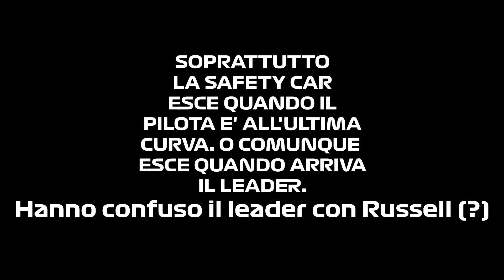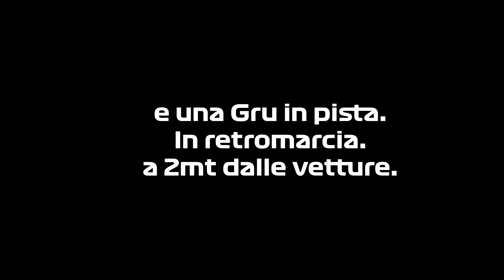ERRORE SAFETY CAR che C'E', e si VEDE - DiscutiAmos GP MONZA F1 22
00:00 Intro e "Problemi" per Charles prima della gara
01:05 Discorso Penalità in Griglia
02:00 VSC, Disorganizzazione
03:00 DE VRIES ASSURDO!
03:35 Tribune ABUSIVE a MONZA... ok
03:55 Sainz assurdo su Perez, il messicano...
05:30 Momento VSC, Stategia FERRARI/RED BULL
09:45 Leclerc BOX per le ROSSE
11:55 Aston e Alpine e McLaren
13:05 ERRORE della SAFETY CAR
17:15 Disorganizzazione...